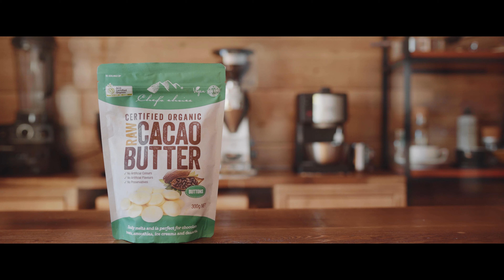(VEGAN)ホワイトチョコレートの作り方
-The ingredients-

◆Cashew butter
・ 15g oil

◆White chocolate
・ 30g cashew butter
・ 100g cacao butter

-Directions-

◆Cashew butter
1. Mix all ingredients
2. finish⭐︎

◆White chocolate
1. Melt cacao butter to between 40 and 45 degrees.
2. Mix all ingredients.
3. Cool to between 22 and 23 degrees while stirring well.
4. Warm to between 27 and 28 degrees while stirring well.
5. Cool at room temperature for about 15 minutes.
6. Finish☆

-材料-

◆カシューバター
・カシューナッツ 200g
・豆乳 130g
・メープルシロップ 40g
・オイル 15g

◆ホワイトチョコレート
・カシューバター 30g
・カカオバター 100g

-作り方-

◆カシューバター
1. 材料を全てフードプロセッサーで混ぜる。
　※クリーム状になるまでじっくり混ぜて下さい。

1. カカオバターを40~45度の間で溶かす
2. 材料を全て混ぜる。
3. 22~23度の間まで冷やす。(よくかき混ぜながら)
4. 27~28度の間まで温める。 (よくかき混ぜながら)
5 常温(10度〜15度)で15分程冷やしたら完成☆